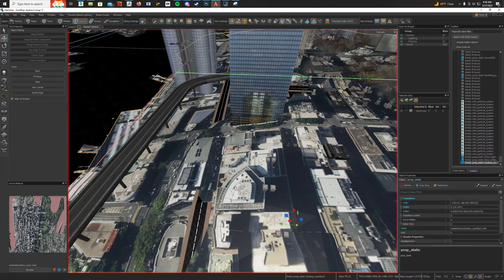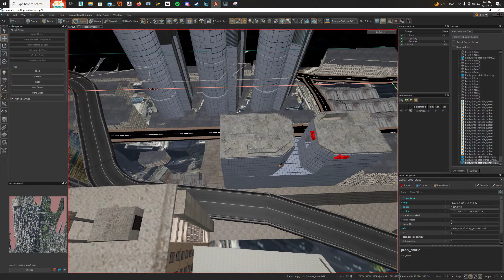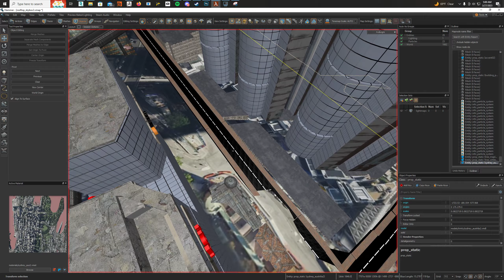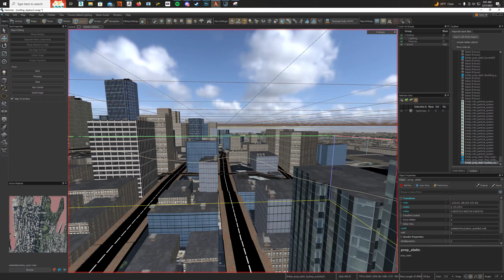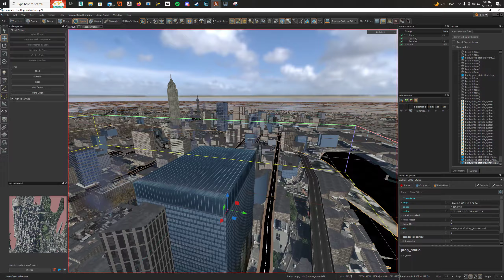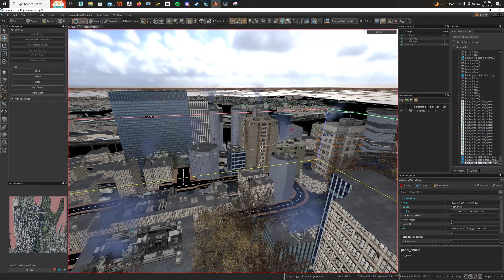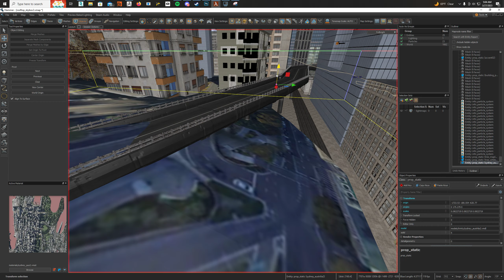TMI: New Skybox (higher resolution)